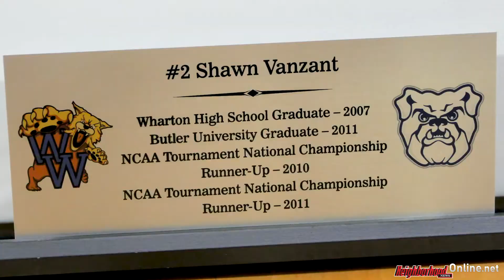Shawn Vanzant Honored at Wharton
Former Wharton Star Honored! Former Wharton High basketball legend Shawn Vanzant had his #2 jersey retired when he returned as coach of Bloomingdale High and Neighborhood News Online was there!